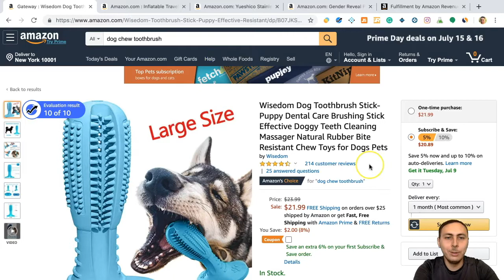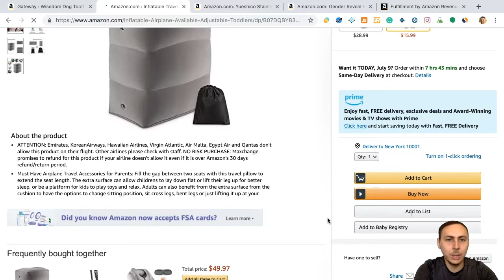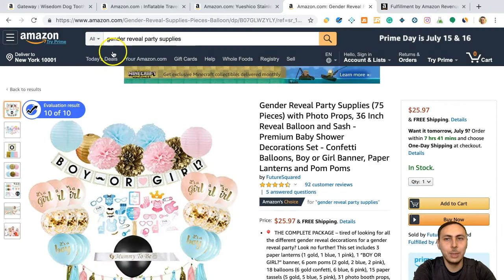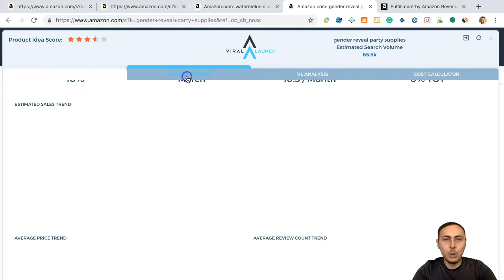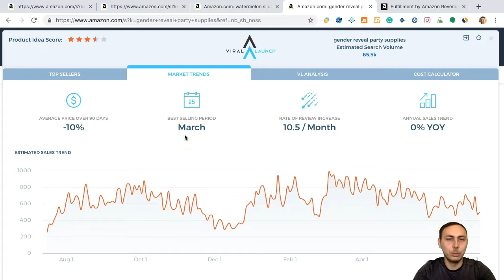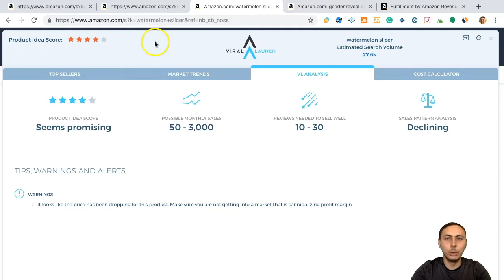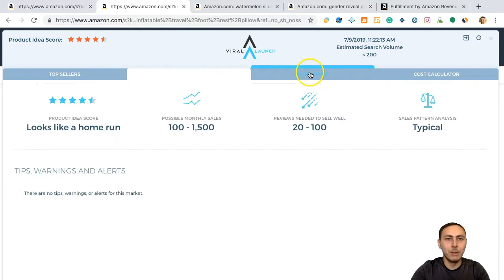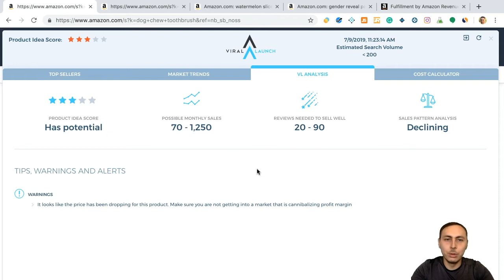AMAZON'DA ÜRÜN SEÇİMİ İÇİN FİYAT TRENDİNİ ARAŞTIRIN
Amazon FBA Nedir? - Amazondan Para Kazanma - E Ticaret  - Amazon FBA Satış Eğitim Kursu - Amazonda Satış Yapmak

🎯 Başarılı bir e-ticaret girişimcisi olmak veya markanı globale taşımak istiyorsan ekosistemimize katıl!